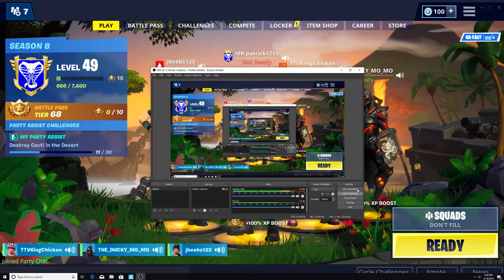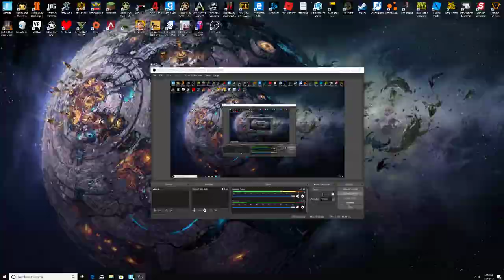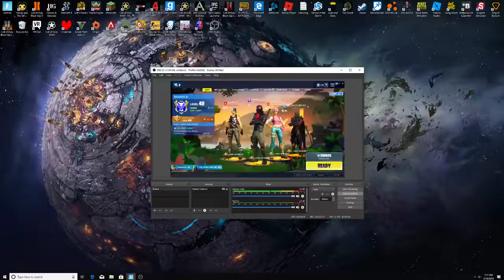Fortnite 28 Kill BOMB!!!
me and the squad get a 28 kill bomb